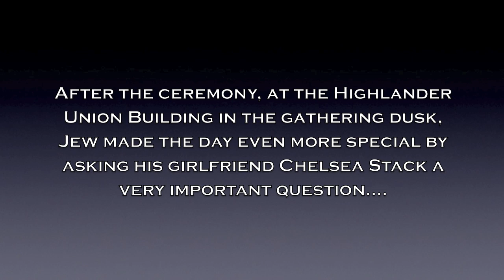UCR Student Steven Jew Proposes to Girlfriend Chelsea Stack At 2013 Commencement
Steven Jew, UC Riverside School of Business Administration (SoBA) M.B.A. candidate and student speaker for commencement, proposed to his girlfriend Chelsea Stack following the evening ceremony on June 14, 2013.